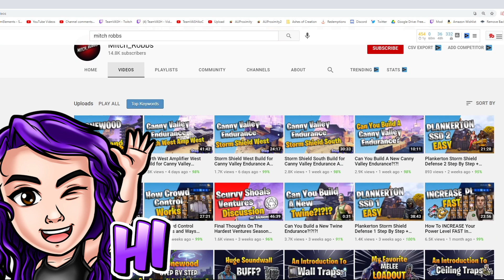Vash Reacts to Mythic Storm King NO MINI BOSS Challenge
Mythic Storm King Challenge! In this video I react to Mitch_Robbs and KipperzGG attempting a challenge where they run the mythic storm king without killing the mini boss in Fortnite Save the World

STREAM

Wanna play with me? We play with our viewers 14 hours a day

VASH's SCHEDULE: 7 AM PT - 9 PM PT
MEAGS' SCHEULE: 12:00 PM PT - 10:30 PM PT

LINKS